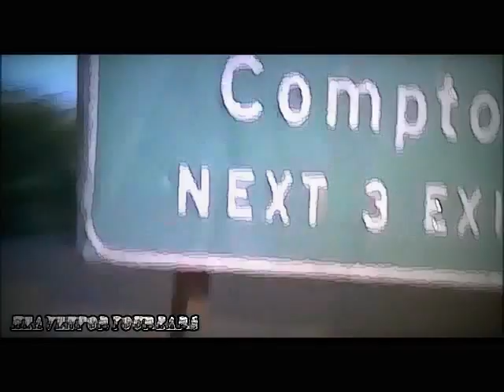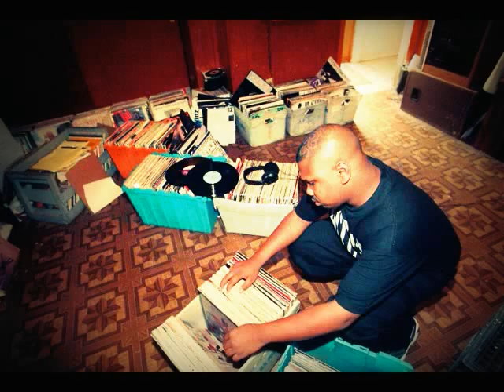DJ SCREW/EAZY-E-EAZY DUZ IT (MUSIC VIDEO) OFFICIAL**********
FROM THE DIARY OF THE ORIGINATOR CHAPTER 177 "IN GOD WE TRUST" ORIGINAL SCREW ALBUM.